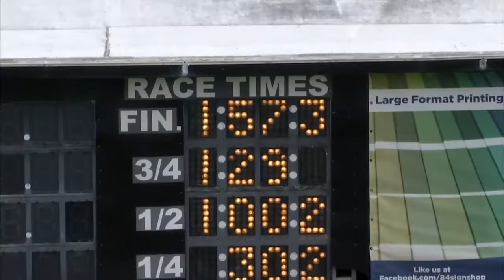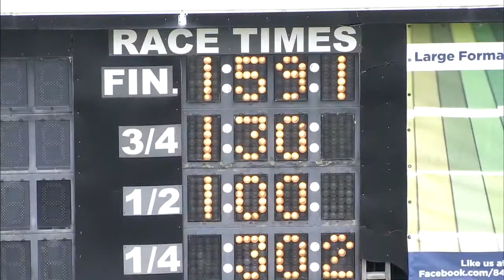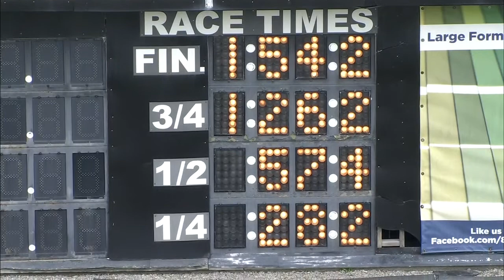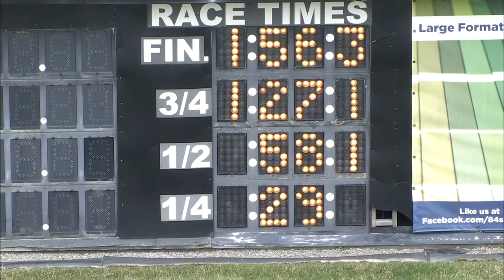Mar 22 2022 Qualifiers